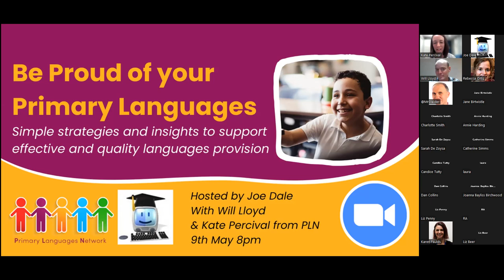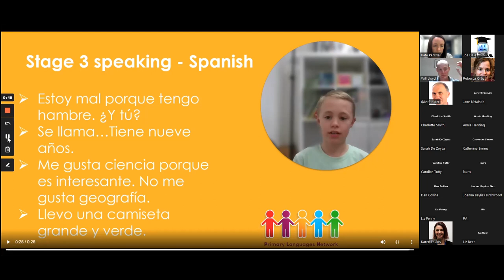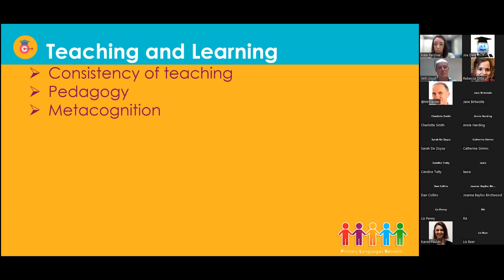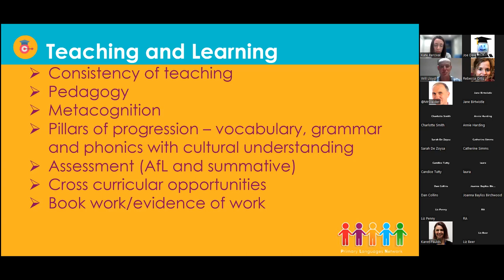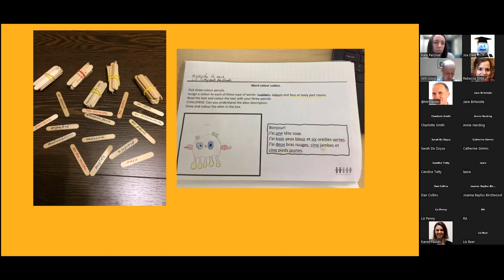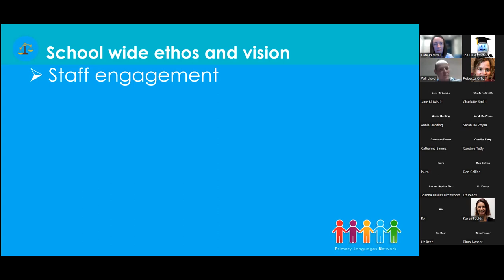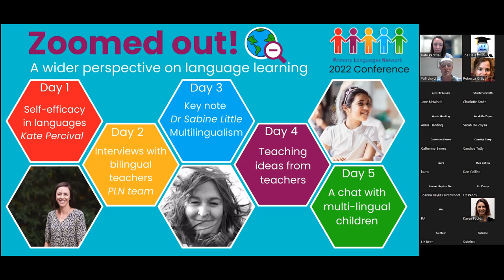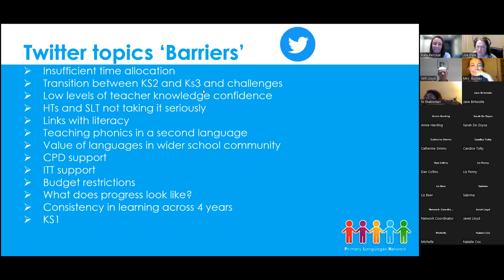Be Proud of Your Primary Languages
In this webinar hosted by Joe Dale, Kate Percival and Will Lloyd from PLN will discuss strategies and insights to support effective and quality Modern Foreign Languages Provision in primary settings.